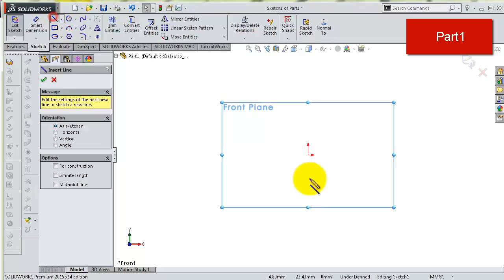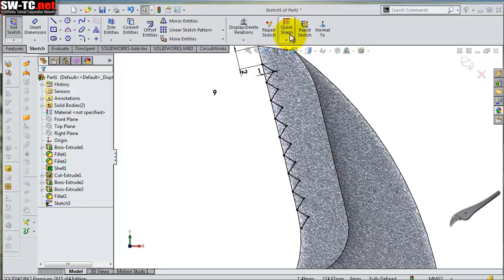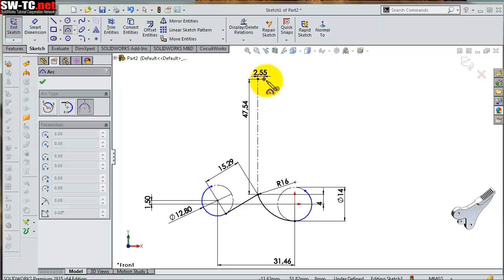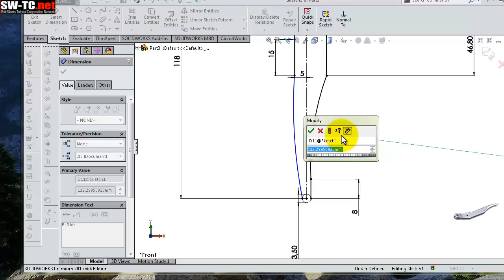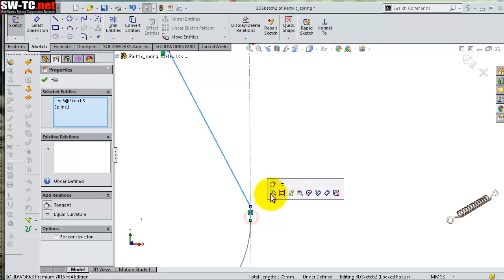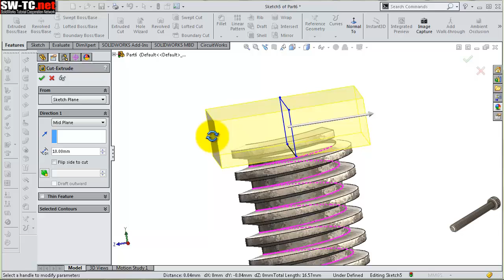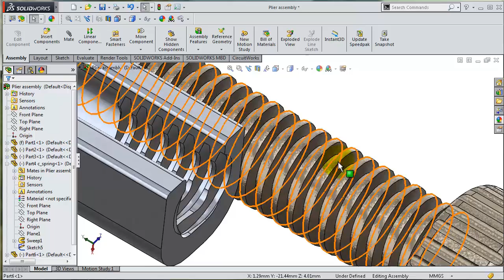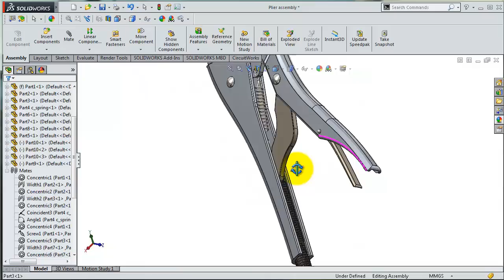SolidWorks Tutorial #216: Locking wrench /Pliers - (advanced assembly) wrench 5 - project 33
SolidWorks Tutorial Locking Pliers / Round Jaw Grip wrench

This Channel contains topics about:

- SolidWorks Sketching
- SolidWorks Surface
- SolidWorks Weldments
- SolidWorks Assembly
- SolidWorks Drawing
- SolidWorks Simulation
- SolidWorks Motion
And MORE

GO PROFIST ...BE SOLIDWORKIST  ◄ suggested words!